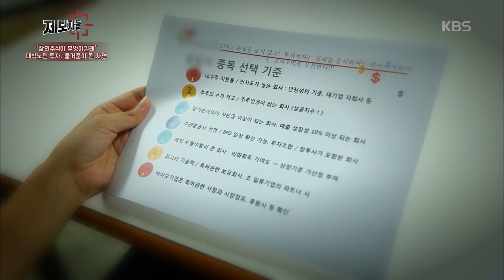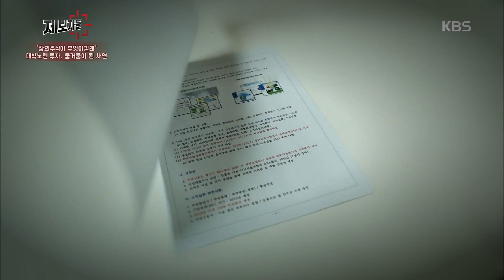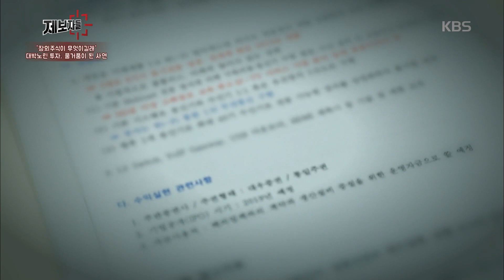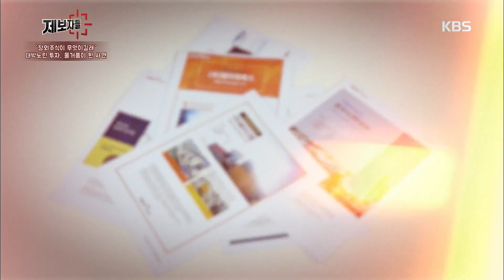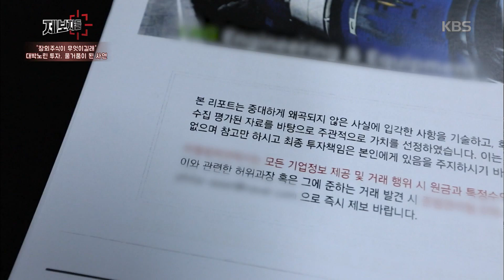제보자들 - 과연 투자자문업체의 보고서는 얼마나 믿을 수 있는걸까?.20190815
과연 투자자문업체의 보고서는 얼마나 믿을 수 있는걸까?